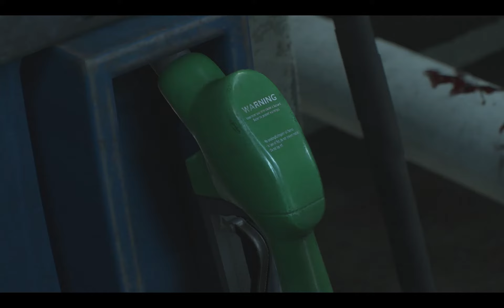Resident Evil 2 Remake Walkthrough Gameplay (2ND RUN) Part 1 (RE2 LEON)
Remake Resident Evil 2 (RE2) Gameplay Walkthrough Part 1 2nd run includes a Review, Leon Story 2nd run Gameplay and Main Campaign for PS4 Pro, Xbox One X and PC. My Resident Evil 2 Remake Gameplay Walkthrough will feature the Full Game Story Campaign.